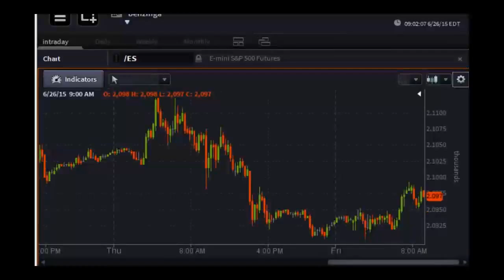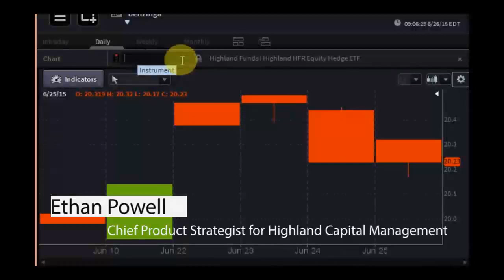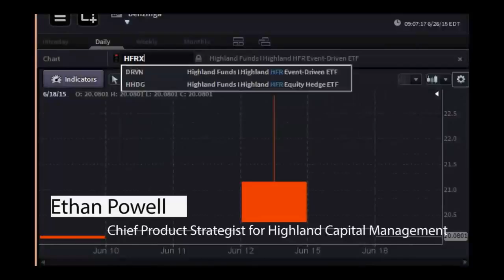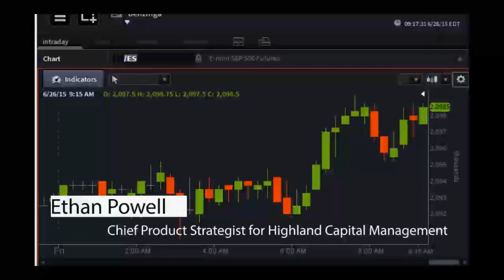Ethan Powell, Highland Capital Management - PreMarket Prep for June 26, 2015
Ethan Powell is Chief Product Strategist at Highland Capital Management Fund Advisors, L.P. In this role he is responsible for evaluating and optimizing the registered product lineup offered by Highland. Additionally, Ethan works with portfolio managers and wholesalers on appropriate positioning of strategies in the market place. Prior to his current role, Ethan was a senior fund analyst responsible for working with portfolio management teams and service providers in the operation and marketing of the funds. Prior to joining Highland in April 2007, Ethan spent most of his career with Ernst and Young providing merger and acquisition services within the firm’s Transaction Advisory Services Group in Houston, Texas.